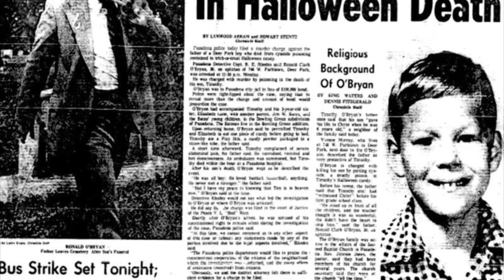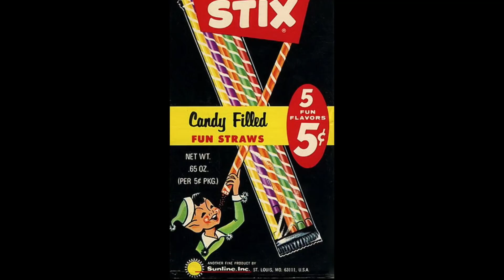Halloween Week Day 2 | The Candy Man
✯꧁لҽղղìƒҽɾ꧂✯

Welcome to Halloween Week | Day One:
Pumpkin Carving!!!

Happy Halloween! 🎃

Personal IG: jennifer_gwen_ann
Comment Section IG: jen_vlogs_here

Check out Fetch Rewards!  Turn your grocery receipts into gift cards with Fetch Rewards. It’s super easy. Just click the link below and you’ll get 2,000 bonus points when you snap your first receipt.

“Be on your guard; stand firm in the faith; be courageous; be strong. Do everything in love.” - 1Corinthians 16:13-14

Yeah, life sure can try to put love through it, but We built this right, so nothing's ever gonna move it! 💜💙